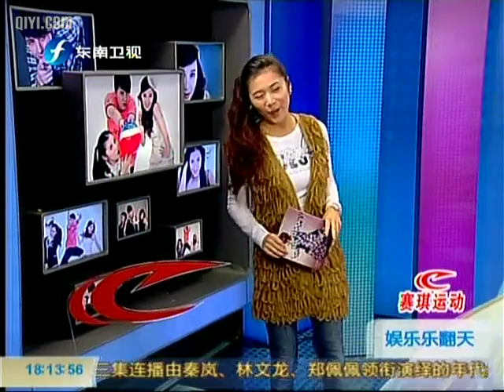娱乐乐翻天 娱乐乐翻天之张杰期待"双杰"合作